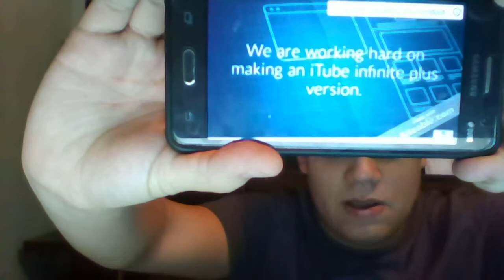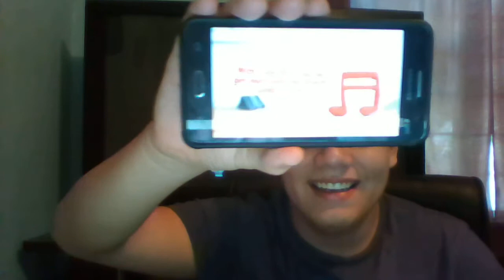Reacting to iTune Infinite Plus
Well another Progamers Company Request let's do this :)

Add me on PSN: Scouthunter467